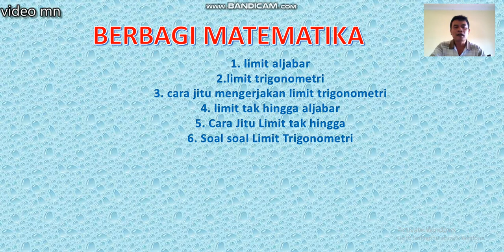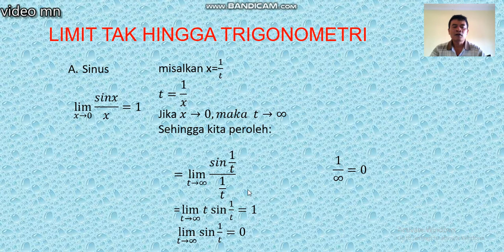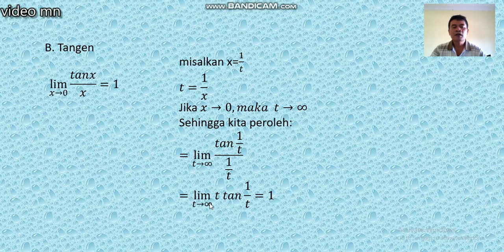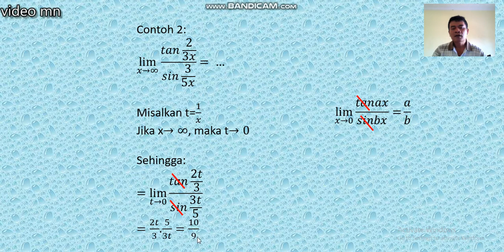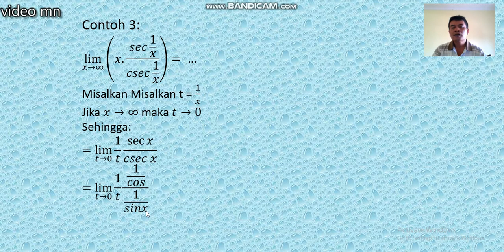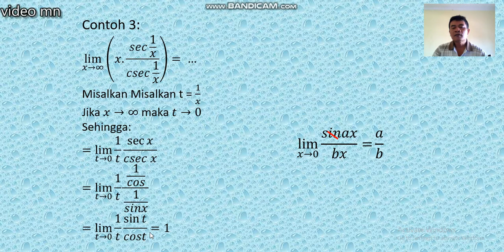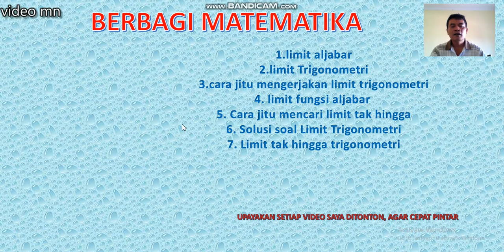Limit tak hingga trigonometri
Limit tak hingga trigonometri membahasa limit tak hingga trigonometri, ini akan memmbawa  anda akan faham dengan baik tentang limit tak hingga trigonometri dan dapat mengerjakan soal soal limit tak hingga trigonometri dengan baik

BERBAGI MATEMATIKA